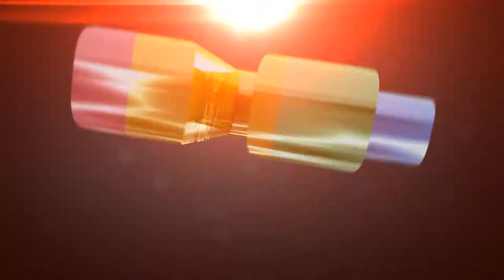PERFECT PROJECT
TV-SHOW INTRO